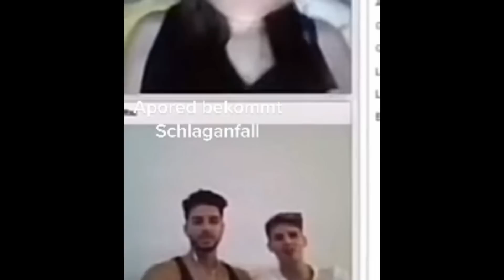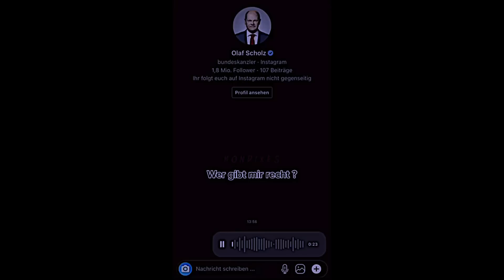DEUTSCHE MEMES DIE SUS SIND